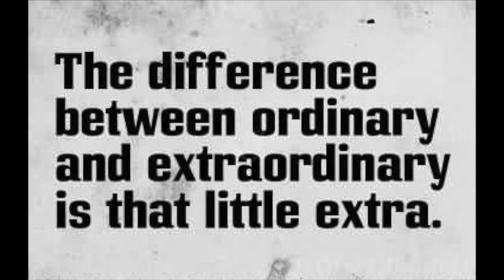Hoppers Crossing Secondary College TV - Episode 2 2015 - The one about culture!